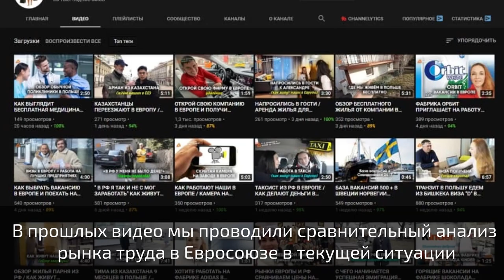ЕВРОПЕЙЦЫ ЖДУТ НАС ДЛЯ РАБОТЫ / ЛУЧШИЕ ВАКАНСИИ И ЗАРПЛАТЫ В 2021 ГОДУ